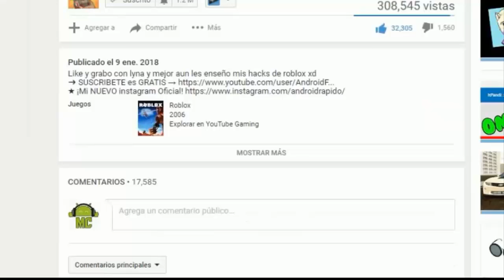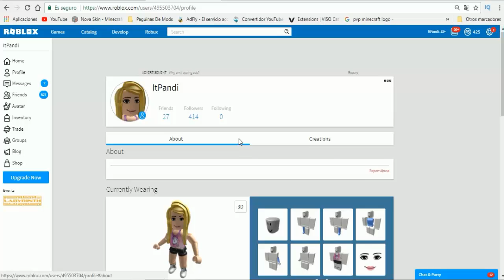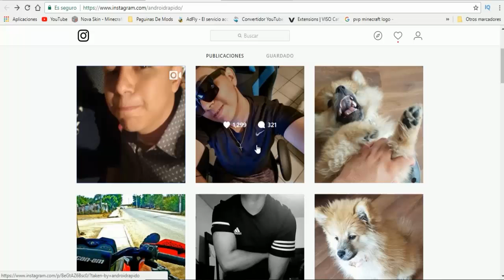LE CONSIGO NOVIO A MI HERMANA Y EL SE ENAMORA DE ELLA EN ROBLOX !!